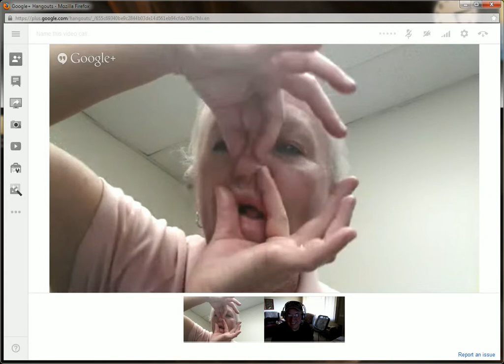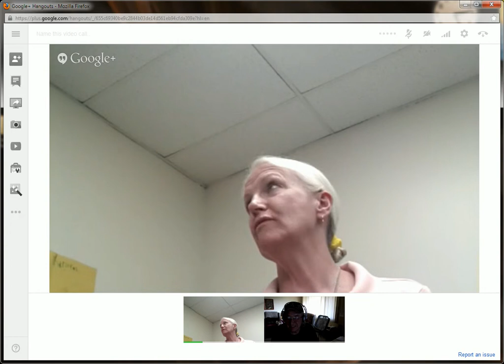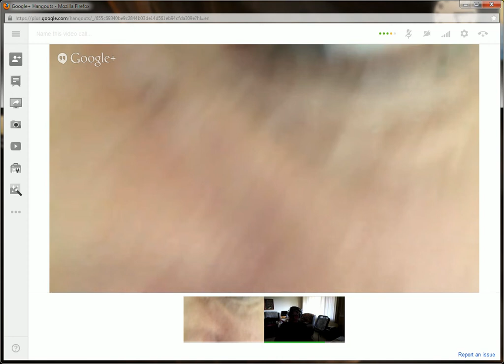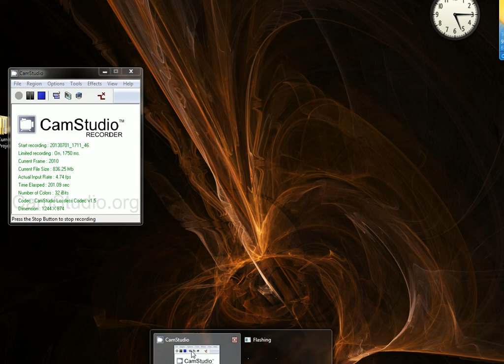Letting It All... Hangout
I didn't realize I was recording via the microphone from my Logitech webcam, so I guess next time I should turn on the PC speakers so we can hear Janice... :) But will we end up with feedback from the mike?